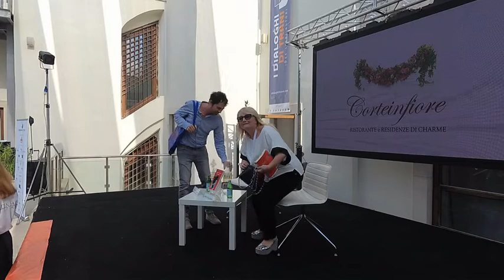E tu splendi con Giuseppe Catozzella e Maria Grazia Rongo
Giuseppe Catozzella presenta il suo nuovo e fortunato romanzo, “E tu splendi, insieme con la giornalista della Gazzetta, Maria Grazia Rongo.